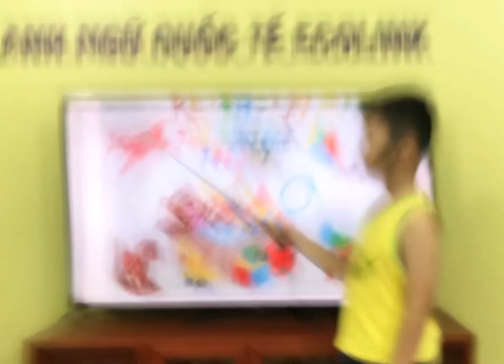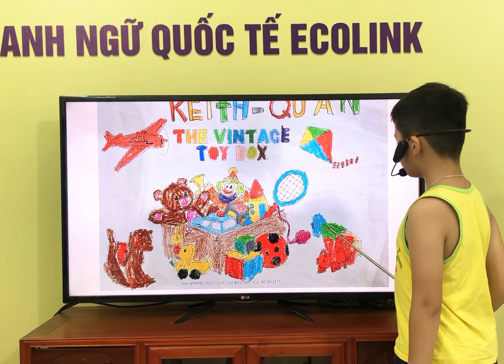OWL1A5 - Toys - Thuyết trình - Bá Quân